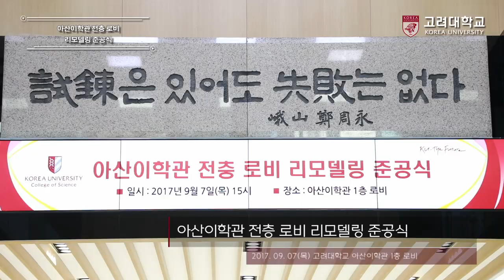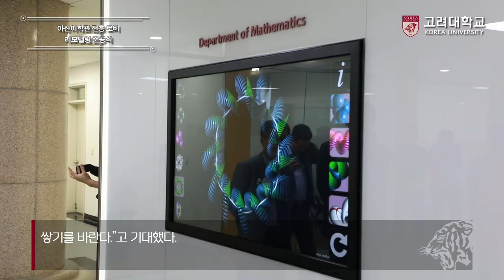[고려대학교 Korea University] 아산이학관 전층 로비 리모델링 준공식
아산이학관 전층 로비 리모델링 준공식

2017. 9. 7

고려대학교 아산이학관 1층 로비